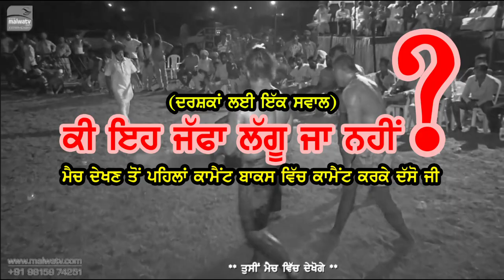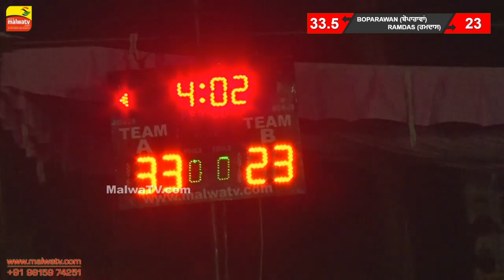𝐁𝐄𝐒𝐓 𝐌𝐀𝐓𝐂𝐇 🔥 BOPARAWAN 🆅🆂 RAMDAS 🔥 KABADDI CUP/TOURNAMENT/SHOW MATCH 2020 🔥 MalwaTV 🔥 HD VIDEO